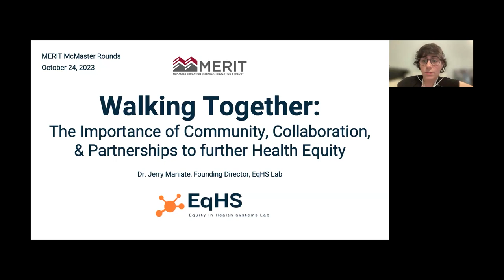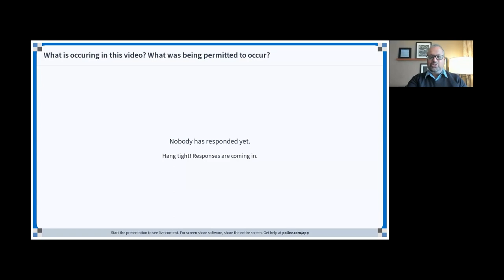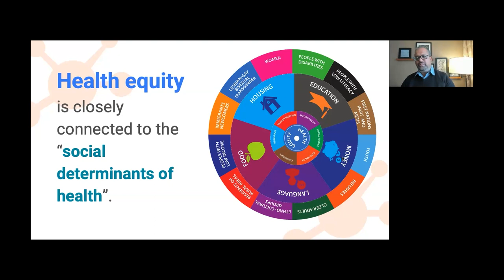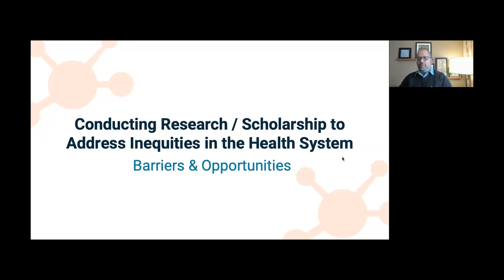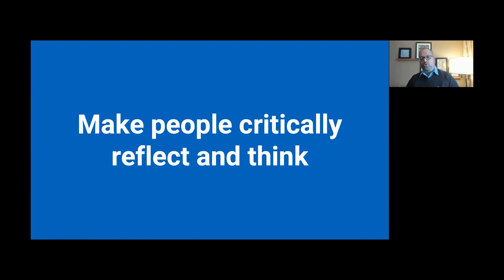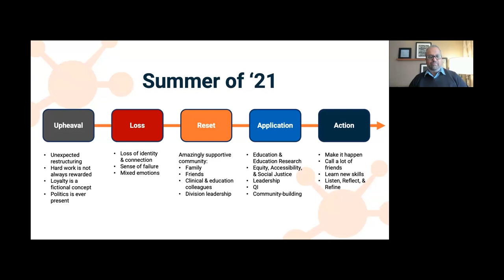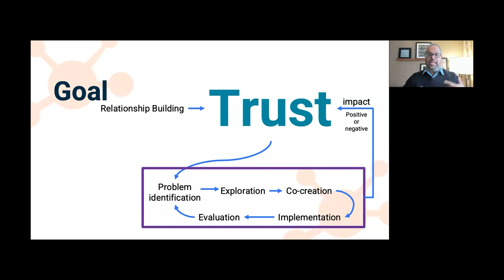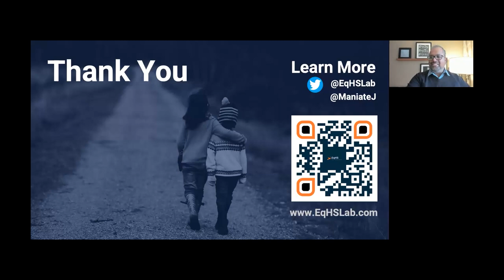Community, Collaboration & Partnerships to Further Health Equity | Dr. Jerry Maniate | MERIT Rounds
Walking Together: The Importance of Community, Collaboration, & Partnerships to further Health Equity - Oct 24th, 2023

Power, privilege and marginalization are commonplace in many healthcare and health professions education systems which contribute to the fragmentation that historically has existed. The Equity in Health Systems (EqHS) Lab was established to be an academic home for a group of individuals who seek to explore and address racism, discrimination, and injustice in the health care and education systems.  It is a transdisciplinary community bound by commonly held principles and vision for what needs to be done to positively impact models of care, education, research, and leadership within our health systems. The impact of the EqHS Lab is reflected in its growing community of international members and unique collaborative partnerships, resulting in broad engagement with educational offerings, innovative projects, and research initiatives.

Dr. Jerry Maniate and his family, including 2 young girls, have resided in Ottawa, which is the unceded and traditional lands of the Algonquin people.  He is a clinician-educator at The Ottawa Hospital, an Associate Professor at the University of Ottawa, a researcher at the Bruyère Research Institute, and has served as a senior leader in several health and educational organizations and committees. In September 2021, Dr. Maniate founded the Equity in Health Systems Lab an international transdisciplinary team of researchers, health care professionals, educators, policymakers, learners, and patients who are seeking to make an impact on our community and health system with the work they are engaged with through a unique approach.  His academic work and that of the EqHS Lab has been focused on understanding and addressing inequities, racism, and injustice in our health systems through collaborative partnerships using a scholarly lens.

About McMaster Education, Research, Innovation and Theory (MERIT):
MERIT produces evidence to develop health professional expertise by advancing (1) Research on education in clinical, classroom, digital, and simulated learning environments (2) Innovative designs and policies for teaching, learning and assessment and (3) Theories of social, professional, and cognitive skill development for high-quality healthcare.

The Rounds profile emerging topics of interest and controversy in health professions education. Using a facilitated, interactive format, local and international presenters share ideas for discussion and debate.

Edited by:
Sneesha Anandkumar